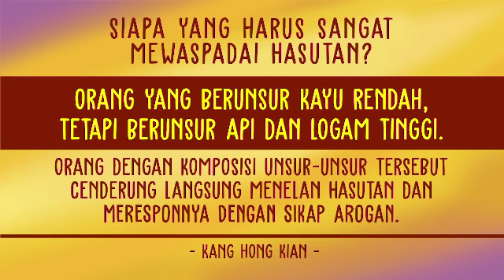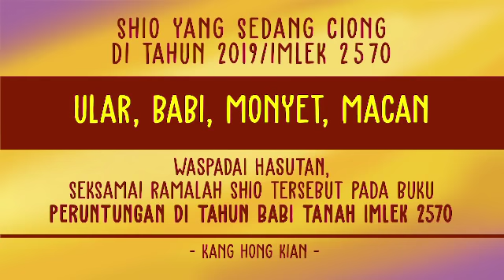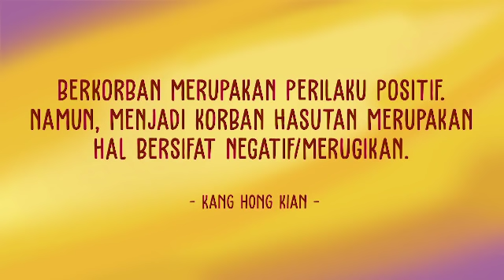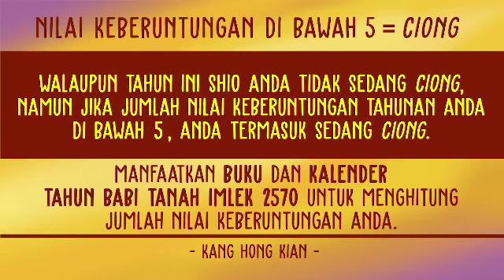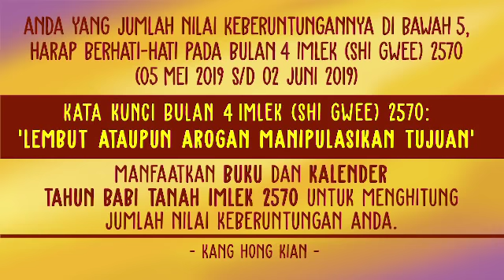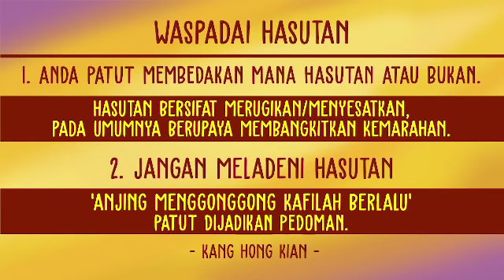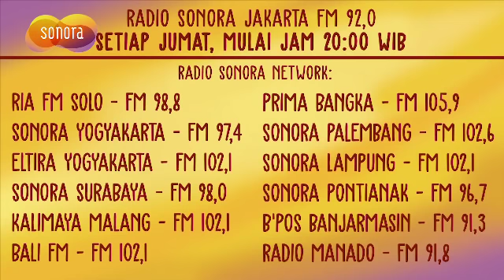Hasutan Merugikan KEBERUNTUNGAN - FENG SHUI KANG HONG KIAN 19 April 2019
Hati-hati di bulan Shi Gwee (05 Mei 2019 s/d 02 Juni 2019), harap waspadai hasutan. Simak video ini hingga selesai.